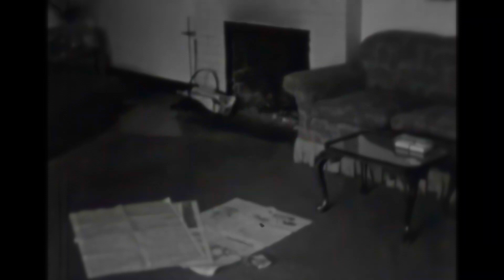Bela Lugosi's Dead- Bauhaus [slow + reverb + echo]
This is Maya Deren and Alexandr Hackenschmied's “Meshes of the Afternoon” (1943) paired with a slow + reverb + echo version of “Bela Lugosi’s Dead” by Bauhaus.